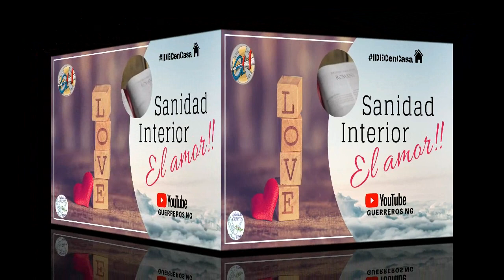Sanidad Interior – El amor I Predicación I Caminando con Cristo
Recuerda lo que dice en 1 Corintios 13:7-8 “Todo lo sufre, todo lo cree, todo lo espera, todo lo soporta. El amor nunca deja de ser; pero las profecías se acabarán, y cesarán las lenguas, y la ciencia acabará”.📖
Te invitamos a escuchar este video y reflexionar acerca de “Sanidad Interior – El amor”” ♫♫ … NO TE QUEDES SIN VERLO⚔. IDECenCasa🏡

Bendiciones y que tengas una feliz tarde 🙏